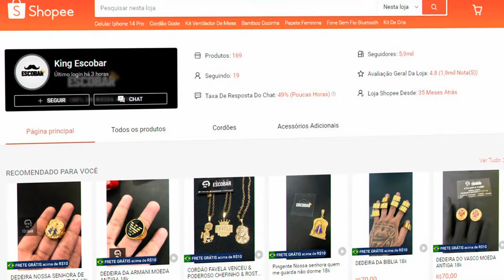pov: você é antigo e não buga passos😂